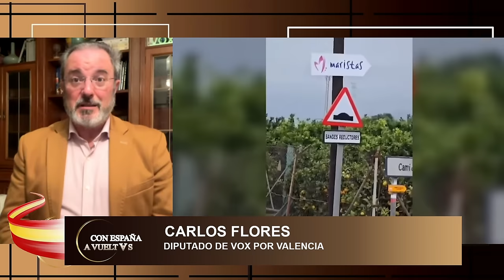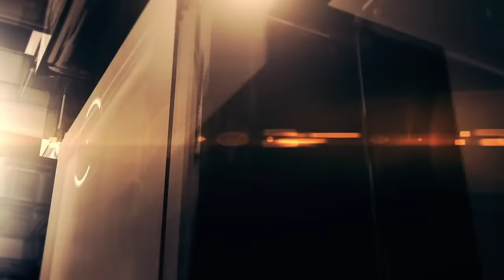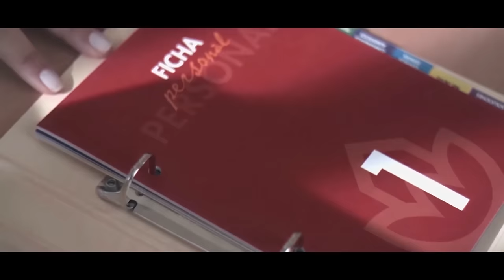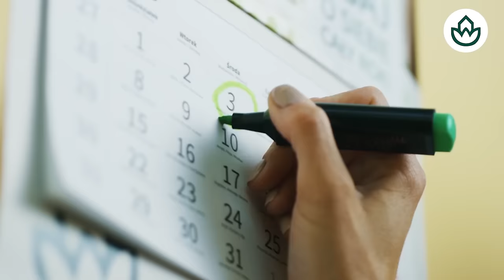🔴EL MOMENTO DE SÁNCHEZ🔴LANZA SUS HORDAS A LA CALLES PARA TAPAR SU GESTIÓN CRIMINAL DE LA DANA🔴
En este video, descubre el momento en que Sánchez envía multitudes a las calles para ocultar su mala gestión de la DANA. ¡No te pierdas este importante reportaje de Distrito TV! 🔴
🔴Conviértete en miembro de este canal para disfrutar de ventajas: